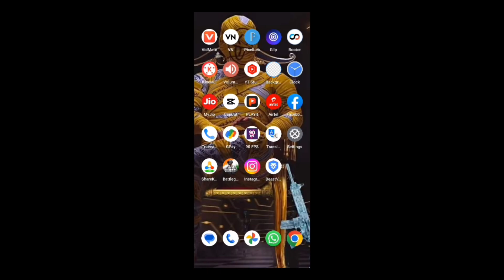BGMI OPEN SARVES OPEN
BGMI CHALU NAHIN HO RAHA HAI

BGMI KO Kese chalu kare